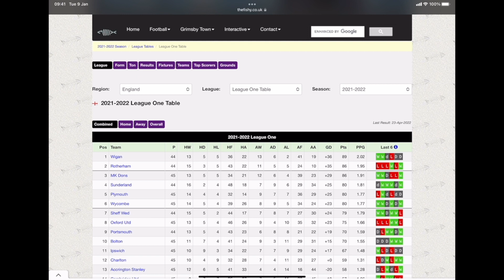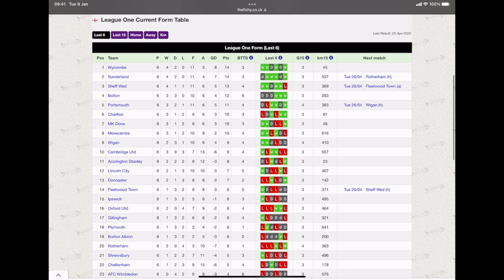Fleetwood Town F C Vs Sheffield Wednesday F C Preview